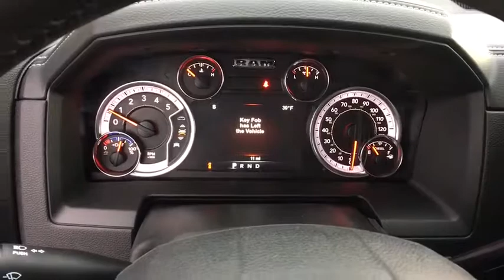2018 RAM 2500 Fort Collins, Greeley, CO, Laramie, Casper, WY R015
Bright White Clearcoat  2018 RAM 2500 available in Cheyenne, Wyoming at Cowboy Chrysler Dodge Jeep Ram, Servicing the Fort Collins, Greeley, CO, Laramie, Casper, WY area.

STOP!! Read this!!! This adaptable 2500, with its grippy 4WD, will handle anything mother nature decides to throw at you! RAM FEVER!!! Safety equipment includes: ABS, ABS, ABS, ABS, ABS...Other features include: Leather seats, Leather seats, Leather seats, Leather seats, Leather seats...